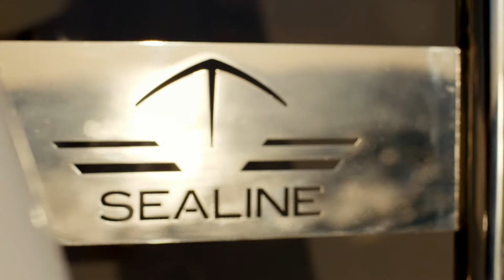Sealine C530 Teaser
THE SPORTY CABRIO FOR THE SEA – THE SEALINE C530
In the exterior, numerous design features of the new Sealine C530 lend her a sporty and maritime appearance giving the impression of a stately yet sleek motor yacht.